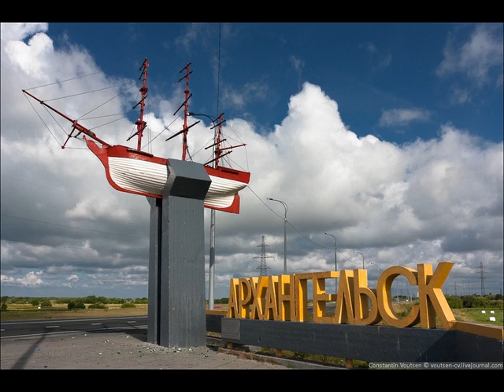День Рождения В Архангельске - Birthday In Arkhangelsk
На Нашем канале, множество видео-открыток со всеми городами России...